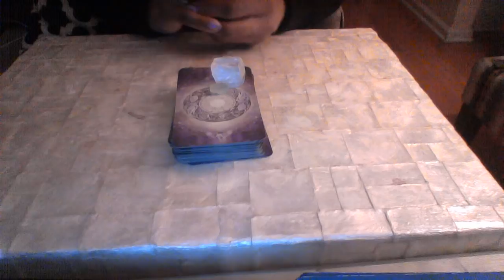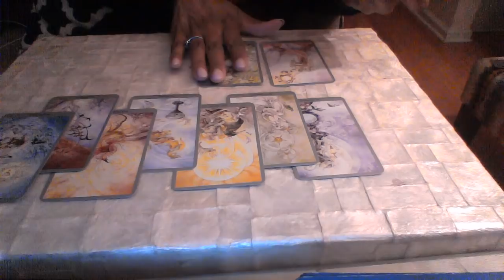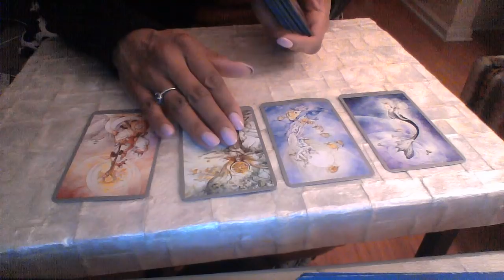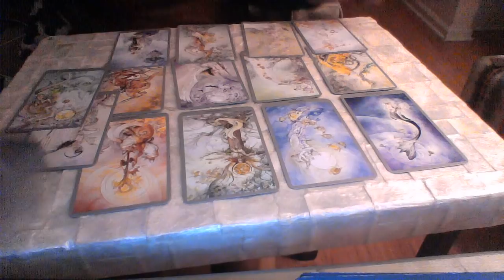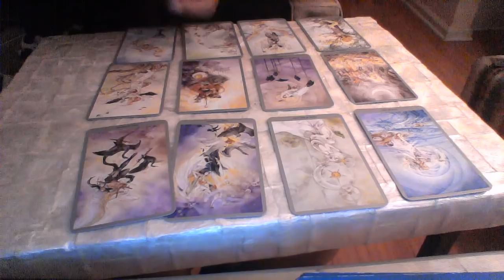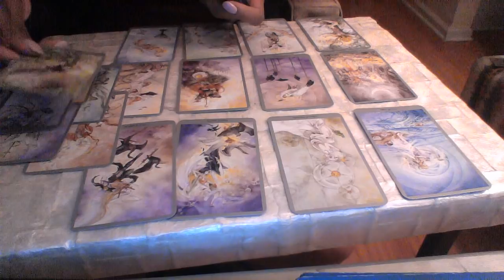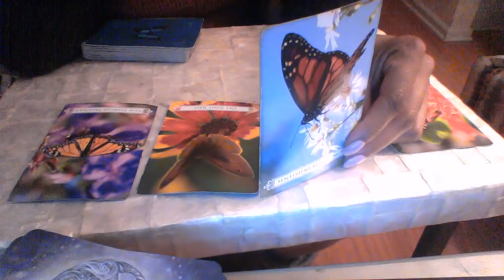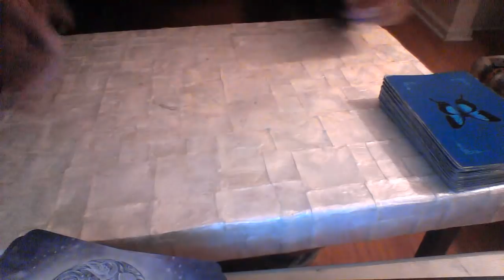ARIES MID FEB 2018 WISH FULLIMENT SPIRIT IS WITH YOU